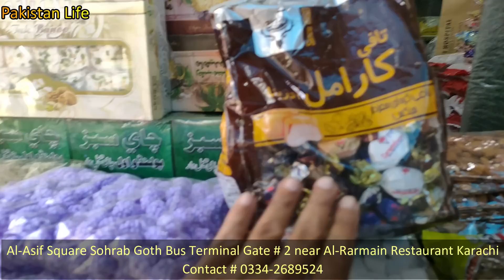Irani Products Retail Shop at Al-Asif Square Karachi | Irani Oil@PakistanLife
Irani Products Retail  Shop at Al-Asif Square Karachi | Irani Products |  Irani Oil @Pakistan Life

Assalaam O Aliekum:

About this video:
In this video, I explore the Irani Product Shop at Al-Asif Square Sohrab Goth in Karachi. There are lots of Irani, Turkey, Thailand & Saudi Groceries products available at Low price and also available online.

SHOP Details 👇
Al-Asif Square Sohrab Goth Bus Terminal Gate # 2 near Al-Rarmain Restaurant

Regards
Shaharyar Khan
Pakistan Life